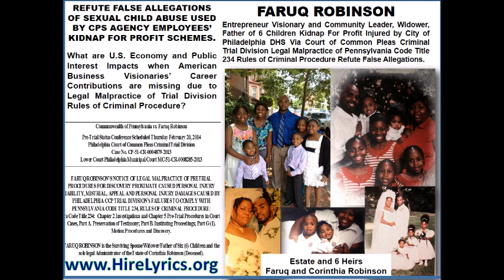Economy Impacts of Business Visionary Faruq Robinson Legal Malpractice Criminal Defense False Claims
REFUTE FALSE ALLEGATIONS OF SEXUAL CHILD ABUSE USED BY CPS AGENCY EMPLOYEES' KIDNAP FOR PROFIT SCHEMES.

What are U.S. Economy and Public Interest Impacts when American Business Visionaries' Career Contributions are missing due to Legal Malpractice of Trial Division Rules of Criminal Procedure?

Entrepreneur Visionary and Community Leader, Widower, Father of 6 Children Kidnap For Profit Injured by City of Philadelphia DHS Via Court of Common Pleas Criminal Trial Division Legal Malpractice of Pennsylvania Code Title 234 Rules of Criminal Procedure Refute False Allegations.

HireLyrics Administrative Services Solutions Innovate Court Reform
U.S. Economy, Education, Judicial Accountability, Prison and Public Integrity
A Roxanne GrinageLegal Administrative Assistant F.R.E. 803(6) Expert Witness Court Reform Case Study Referred To MBA Law School and Criminal Justice Scholars.

There Is An Administrative Solution For Every Market Entry Challenge
HireLyrics Is Born To Serve

HireLyrics Administrative Services
U.S. Citizens Public Docket Database
skype: roxanne.grinage
Twitter.com/HireLyrics
BlogTalkRadio.com/Born-To-Serve

02/20/2014 Phila CCP Trial Division CP-51-CR-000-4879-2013 Faruq Robinson Notice Legal Malpractice Pa Code Title 234 Corrected Certified Service to Honorable Jeffrey P. Minehart Supervising Judge and Richard T. McSorley, Esquire Deputy Court Adminstrator Criminal Trial Division, First Judicial Dstrict of Pa CCP The Juanita Kidd Stout Center for Criminal Justice,1301 Filbert Street, Philadelphia 19107 individually liable for R.I.C.O. Act Indictable Kidnap For Profit Proximate Caused Personal Injury Fraud Billing and Theft culpable parties, City of Philadelphia DHS Child Welfare and Children's Protection Services Brian Fuller perjury case worker, Barbara A. Ash, Anne Marie Ambrose and Family Division Administrative Judge Kevin M. Dougherty conspiracy, official corruption fraud civil rights violations, Certified Service and Return Proof of Service Affidavit performed by Roxanne Grinage HireLyrics Administrative and Hand Delivered by FARUQ ROBINSON as attendees of February 20, 2014 Status Conference assembled in re Commonwealth of Pennsylvania v. Faruq Robinson (False Allegations of Sexual Abuse to aid and abet DHS kidnap for profit schemes Faruq Robinson Administrator Estate of Corinthia Robinson and six (6) Heirs) to Philadelphia Criminal Trial Division Honorable Charles Cunningham (Court Security/Sheriff Deputy); Attending Assistance District Attorney with request for business card information as "Gillum and Gilun" appear in court summaries and docket sheets abbreviated and do not show up Phila.gov Departmental Staff and Employee Directories for District Attorneys' Office; and to Court appointed insufficient defense counsel Gary S. Server aka Gary Sanford Server and Professional Corporation practicing as Server and Lowe lawyers on Rising Sun Ave in Feltonville Philly.pdf